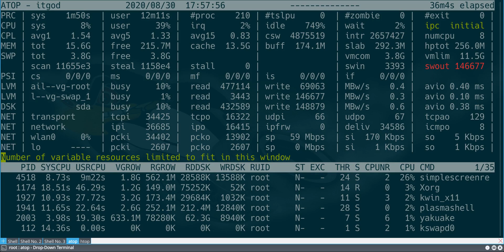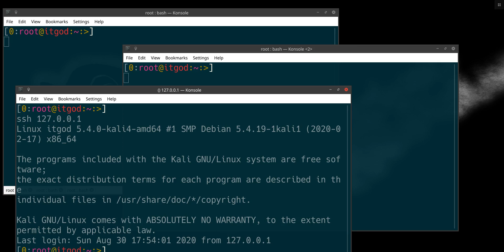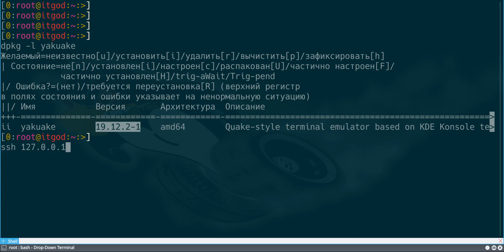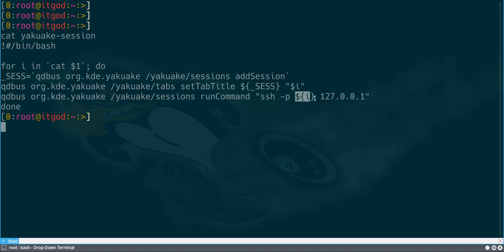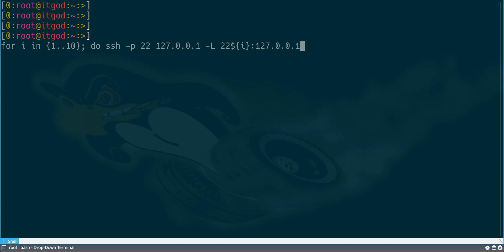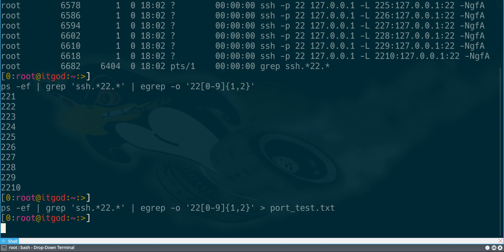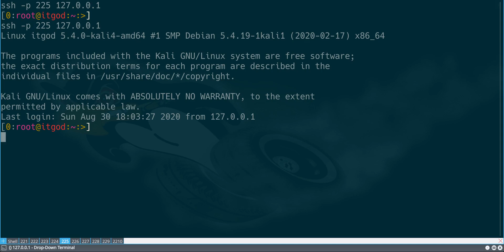yakuake | Почему это лучший терминал в Linux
Удобный в работе всплывающий терминал, умеет выполнять все необходимые функции в работе с операционной системой Linux.
Может управлять своими консолями, именовать и делать какие-либо действия внутри.
Пример:
Именует название в терминале.
qdbus org.kde.yakuake /yakuake/tabs setTabTitle
Создаёт сессию:
qdbus org.kde.yakuake /yakuake/sessions addSession
Выполняет действия
qdbus org.kde.yakuake /yakuake/sessions runCommand